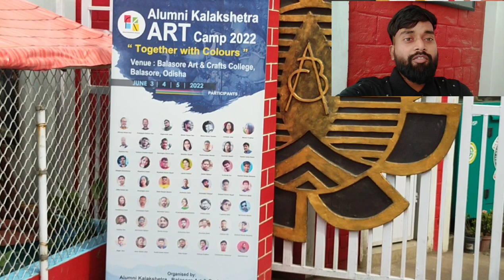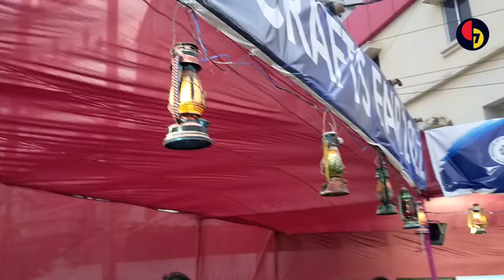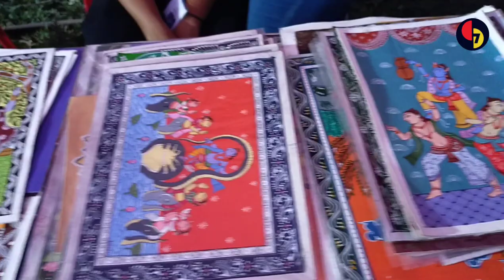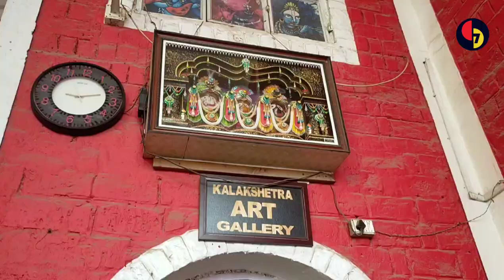BALASORE ART AND CRAFT COLLEGE // ALUMNI CAMP // KALA MELA 2022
balasore art and craft college

tools and equipments 👇
CAMERA - realme 5s
MUSIC 🎵 -Music: Illuminate You
Musician: Weary Eyes